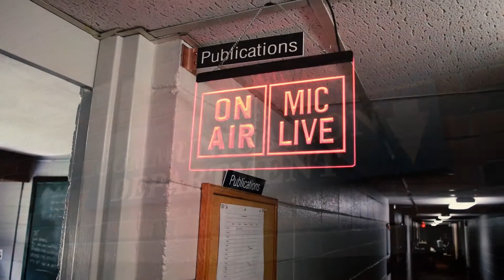The Abstract Podcast Intro